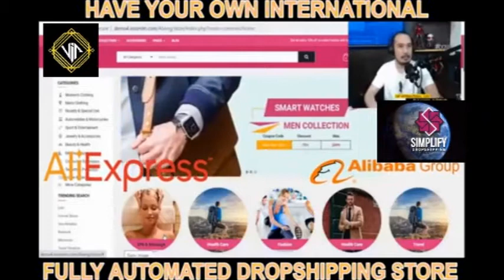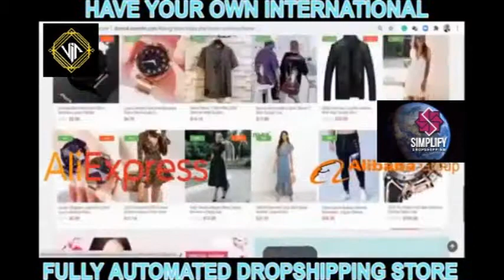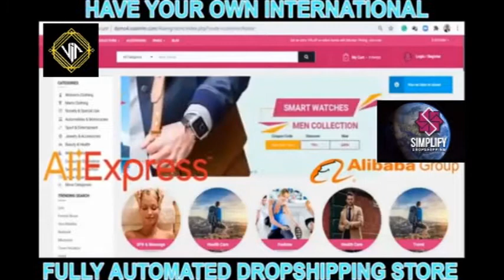FREE DROPSHIPPING STORE VIP INTERNATIONAL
YOU CAN SIGN UP FOR A FREE DROPSHIPPING STORE

VIP International is an E-Commerce company that is owned by 𝙈𝙧. 𝙅𝙤𝙝𝙣 𝙀𝙨𝙩𝙧𝙖𝙙𝙖, a veteran Filipino actor.

There are 6 Kombucha + Matcha product line that is exclusively distributed by our company, namely:

✅ Kombucha + Matcha Relief Oil
✅ Kombucha + Matcha Cool Powder
✅ Kombucha + Matcha Youth Soap
✅ Kombucha + Matcha Glow Toner
✅ Kombucha + Matcha Radiance Face Oil
✅ Kombucha + Matcha Fresh Feminine Mist

First, in the Philippine market, 𝗩𝗜𝗣 𝗜𝗻𝘁𝗲𝗿𝗻𝗮𝘁𝗶𝗼𝗻𝗮𝗹 is the first Filipino company to ever promote Kombucha as its main ingredient in skincare products. These are all natural and are highly effective.

In addition, our company will also release new exclusive products such as:

👉 Kombucha + Matcha with Vitamin C Food Supplement

👉 Bloom Sanitary Napkin with Negative Ion and Anti-Oxidant (with different variants to choose from: Day Pads, Night Pads, Mini Pads, and Pantyliners)

The date of release for the new products is to be announced. Rest assured, these two items will be added to our company's exclusive product list in the coming days.

𝙒𝙃𝘼𝙏 𝙄𝙎 𝘿𝙍𝙊𝙋 𝙎𝙃𝙄𝙋𝙋𝙄𝙉𝙂?

"Dropshipping is a supply chain management method in which the retailer does not keep goods in stock but instead transfers its customer's orders and shipment details to the manufacturer who then ships the goods directly to the customer." (Source: Wikipedia)

Layman's term: 𝗗𝗿𝗼𝗽 𝗦𝗵𝗶𝗽𝗽𝗶𝗻𝗴 𝗺𝗲𝗮𝗻𝘀 𝗺𝗼𝘃𝗶𝗻𝗴 𝗽𝗿𝗼𝗱𝘂𝗰𝘁𝘀 𝘀𝘁𝗿𝗮𝗶𝗴𝗵𝘁 𝗳𝗿𝗼𝗺 𝘁𝗵𝗲 𝘀𝘂𝗽𝗽𝗹𝗶𝗲𝗿 𝘁𝗼 𝘆𝗼𝘂𝗿 𝗰𝘂𝘀𝘁𝗼𝗺𝗲𝗿𝘀 𝘄𝗶𝘁𝗵𝗼𝘂𝘁 𝗴𝗼𝗶𝗻𝗴 𝘁𝗵𝗿𝗼𝘂𝗴𝗵 𝘁𝗵𝗲 𝘂𝘀𝘂𝗮𝗹 𝗱𝗶𝘀𝘁𝗿𝗶𝗯𝘂𝘁𝗶𝗼𝗻 𝗽𝗿𝗼𝗰𝗲𝘀𝘀.

Are you familiar with Lazada and Shopee? 😊 These two are the Philippines' biggest drop shipping companies that invested billions of pesos for the system and advertisements.

With VIP International's dropshipping system, you will become the Lazada or the Shopee of your own, who has thousands of products to offer for your customers, without putting away tons of pesos from your pocket.

The big difference between having an account with Lazada or Shopee versus having a VIP account for the dropshipping system is this:

‼️ 𝐒𝐇𝐎𝐏 𝐀𝐍𝐃 𝐄𝐀𝐑𝐍 ‼️

You will 𝗲𝗮𝗿𝗻 from your 𝗽𝗲𝗿𝘀𝗼𝗻𝗮𝗹 𝗽𝘂𝗿𝗰𝗵𝗮𝘀𝗲𝘀!
🛒💰💵 Unlike when buying products from Lazada or Shopee, there is no way to earn money.

You, as a VIP drop shipper, can also offer this to your friends, families, and love ones here in the Philippines and all over the globe, who will shop from your online store and 𝗴𝗲𝘁 𝘁𝗵𝗲 𝗰𝗵𝗮𝗻𝗰𝗲 𝘁𝗼 𝗲𝗮𝗿𝗻 𝗲𝘃𝗲𝗿𝘆𝘁𝗶𝗺𝗲 𝘁𝗵𝗲𝘆 𝗯𝘂𝘆!!!

Got excited about this? 𝗬𝗼𝘂 𝗺𝘂𝘀𝘁 𝗯𝗲! Because once our dropshipping has been launched in September, every day is an add-to-cart kinda day! And what does it mean? It means more money to fill in your pockets! 🥰🙏💖

* Photos credit to the real owner.